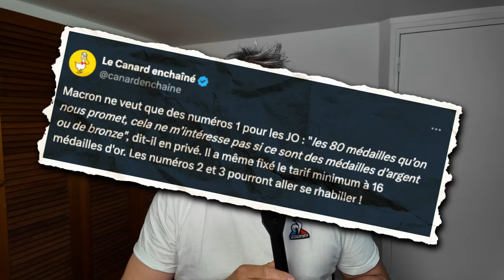Ces politiciens qui disent n'importe quoi....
Pascal praud, emmanuel Macron, Elisabeth Born disent n'importe quoi !

▬▬▬▬▬▬▬▬▬ Mon Podcast ▬▬▬▬▬▬▬

▬▬▬▬▬▬▬▬▬ Matériel ▬▬▬▬▬▬▬▬